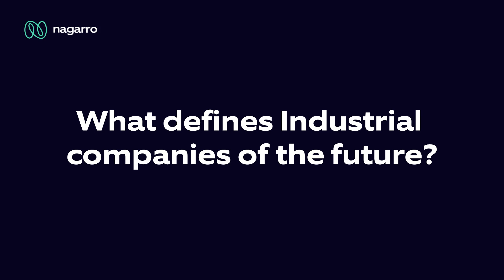Industrial companies of the future | Nagarro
In Industry 4.0, each part of the value chain is generating large quantity of data. What are the top 5 use cases for Industrial IoT? What is the Role of Industrial IoT in Industry 4.0? What makes Industrial IoT so important? Hear Christian Wurhofer to learn all this and more.